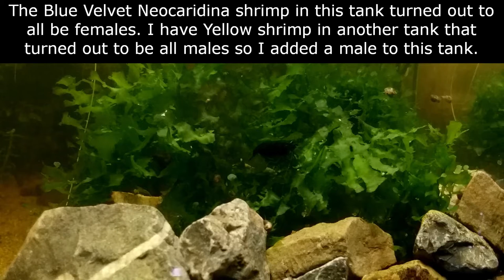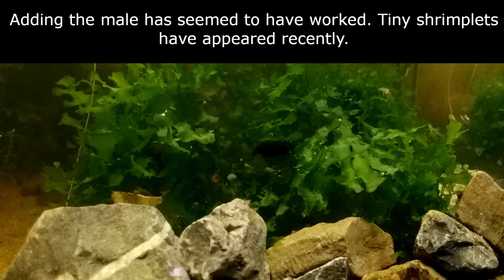Bendies and More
A tour of three of my 10 gallon aquariums.